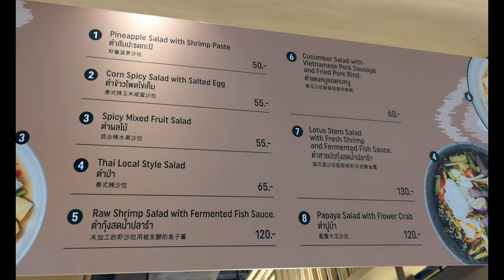THAI & LAO STYLE SPICY PAPAYA SALAD MUKBANG (NEED HELP EATING!)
Kelly wanted to do a papaya mukbang video. So what did I do? I bought her papaya salad to eat. Will she regret eating this much papaya? We will do a better mukbang video next time.

Our website is currently under construction, but feel free to browse at our latest blogs for some helpful tips and story on our trip.

Camera Gear
Sony A7III
Tamron 28-75mm F/2.8 Di III VXD G2 for Sony E-Mount
Zhiyun Gimbal Weebill S